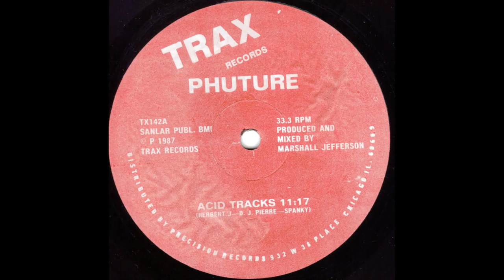Gilles Peterson - "Ibiza today is the lowest common denominator"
Interview with Joe Muggs

"Where were you in 1988?!"
"I was probably playing football in the garden".
"Oh. You look older".

Gilles Peterson may be one of British radio's elder statesmen, but he still needs someone to keep him on his toes - and that person, in recent years, has been Alex Stevenson, Peterson's former radio producer and collaborator with him on Brownswood, the record label that has housed projects by Mala, Jose James and Gang Colours, as well as the Brownswood Electric series of compilations.

With Brownswood Electric 4 out this year, Joe Muggs spoke to Gilles and Alex about their introductions to dance music (Gilles - acid house, Alex - a dance remix of the Rainbow theme), the development of the UK party scene, and, why modern-day Ibiza is the lowest common denominator and more.